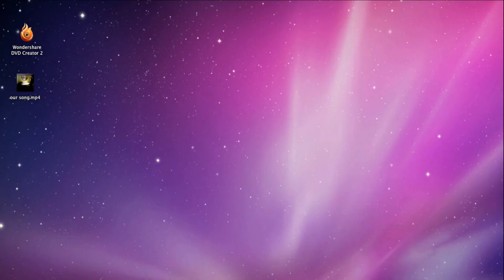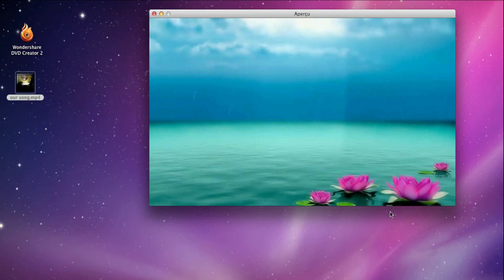Comment convertir et graver la vidéo HD sur DVD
Tu veux graver la vidéo HD sur DVD pour la sauvegarde ou la partage? Ce tutoriel va vous dire comment faire pour convertir et graver des vidéos HD sur DVD d'une manière simple!
''video hd sur dvd, graver video hd sur dvd, graver video sur dvd''
mkv to dvd
burn mkv to dvd
how to burn mkv to dvd
.mkv to dvd
burn blu ray to dvd
how to burn blu ray movies to dvd
mkv
how to burn blu ray to dvd
how to burn blu ray movies
tsmuxer
blu ray to dvd
burning mkv to dvd
burn blu ray movies
how to burn blu ray
mkv to blu ray
burn blu ray
burning blu ray
how to burn mkv files to dvd
burn mkv
burning blu ray movies